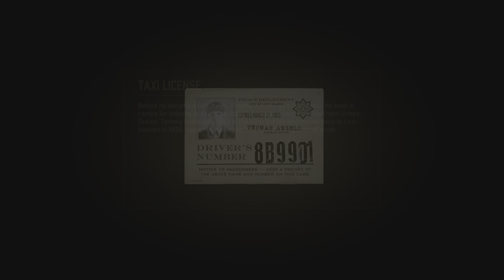Mafia: Definitive Edition - The Bank Job